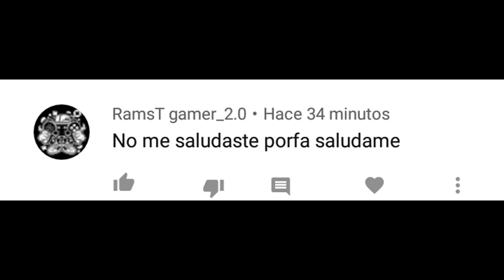😤VIEJOS SON LOS TRAPOS | Spiderman 2 [THE GAME]🎮 Gameplays 1#😉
ENCONTRE este VIDEOJUEGO de la pelicula de SPIDERMAN 2, vamos a JUGARLO JUNTOS, y DIOS MIO que bueno JUEGO que es. Acompañarme MarcoStudienses

😱Quieres jugar? UNETE a mi SERVIDOR de DISCORD

👍🔥MAS VIDEOS!🔥

Asique CHAU.